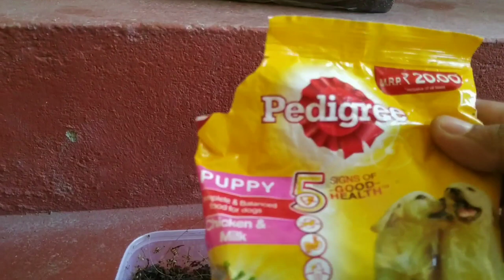How to culture Grindal worms very easy | 100 % Parasite Free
Grindal worms (Enchytraeus buchholzi) are a small white non-parasitic worm that lives in soils around the world. They are similar to White worms that are commonly used by other aquarists as a source of food for their fish. However, these worms are smaller than White worms and their care differs slightly.